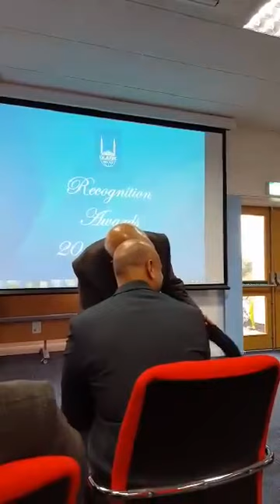دور إدارة تنمية الموارد البشرية والإدارة المالية في المكتب الرئيسي